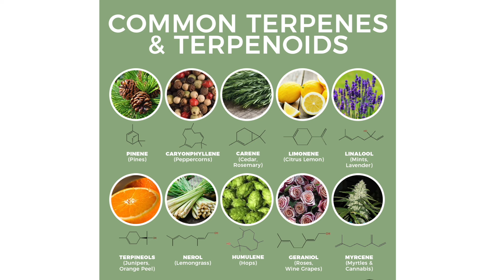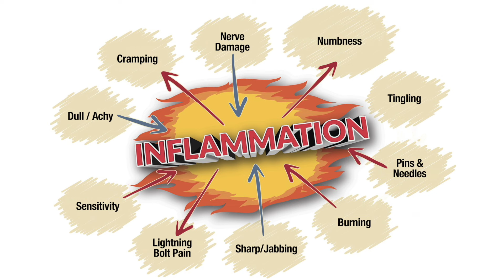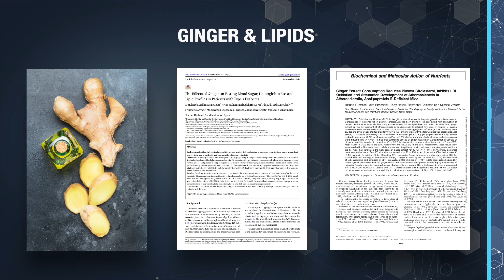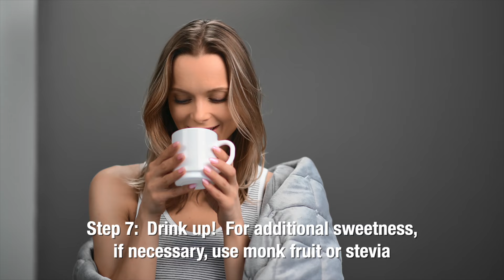Calm Your Nerves with Ginger - The Nerve Doctors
Video Description:
For over the last 30 years, the medicinal benefits of ginger have been well researched and today we’ll reveal how this little spice has incredible benefits for your nerve health.  And make sure you watch this video until the end because I’ll share with you an incredible ginger elixir that will boost your immune system and can stop a chronic cough instantly.
In part 1 I’ll talk about ginger’s fascinating history then in part 2 we’ll delve into the amazing health benefits and finally in part 3 I’ll reveal how you can incorporate ginger into your diet.